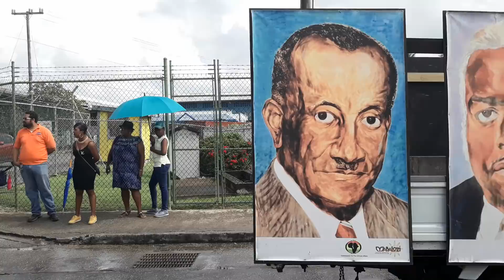BARBADOS 52nd INDEPENDENCE DAY PARADE 2018 | HAPPY INDEPENDENCE DAY BARBADOS!!!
HAPPY INDEPENDENCE DAY BARBADOS 2018!!! This Barbados Independence parade 2018 was lit! It was Barbados 52nd Independence Day and the rain fell yet another year. It falls every year .. boy isn't it showers of blessings! Peace!

1. Canon G7x Mark ii: -

2. 12" Flexible Tripod: -

3. Mini Flexible Tripod: -

4. 64 Gb SanDisk Memory Card: -

5. 3 pk Glass Screen Protector for Canon G7X Mark II:  -

6. Waterproof Case | Pelican 1010 Micro Case: -

7. Camera Bracket Mount Heavy Duty Photography Video L-bracket with Standard Flash Shoe Mounts: -

8. NEEWER 160 LED CN-160 LIGHT: -

STALK ME:)